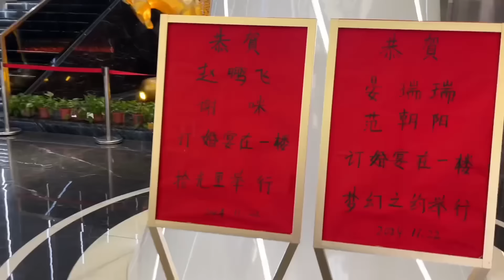上次订婚宴玲玲主持被网友吐槽衣品差，再次被邀请主持玲玲精心搭配一套衣服看看如何#记录真实生活